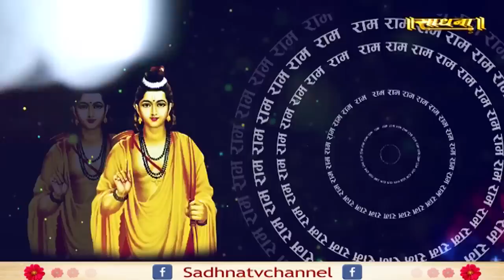यह भजन सुनने से बदल जाएगी आपकी ज़िन्दगी | श्री अनिरुद्धाचार्य जी महाराज | Sadhna Bhajan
India's N0.1 Regional & Spiritual Bhajan YouTube Channel

Listen Peaceful & Spiritual Bhajan on Our Sadhna Bhajan Youtube Channel.

Thanks.